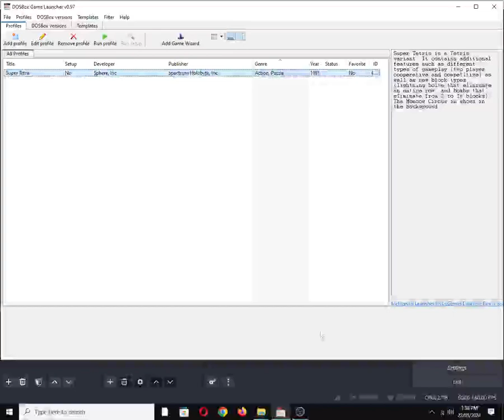Super Tetris [MS DOS] Title on Adlib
Mobygames description:
Super Tetris is a Tetris variant. It contains additional features such as different types of gameplay (two player cooperative and competitive) as well as new block types (lightning bolts that eliminate an entire row, and bombs that eliminate from 2 to 16 blocks). The Moscow Circus in shown in the background.

Also available on:
Vanillo: ✅☑✔
COS.TV: ✅✔☑

Hey Algorithm (Idea from: @traumatizedgeworth  ): DOSBox, OBS Studio, 8-Bit Chiptune/Music/Song, FM Synthesis, 1990s, MicroProse (Alameda), Sphere, Inc., Alexey Pajitnov, Ed Bogas, Paul Mogg